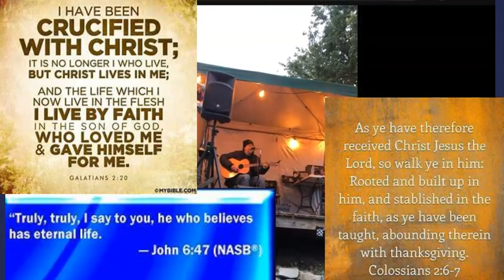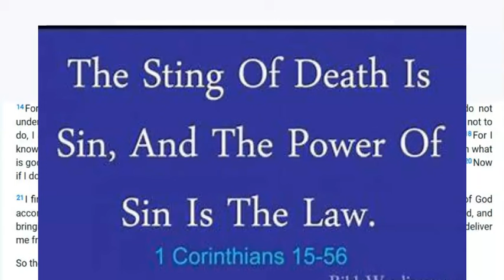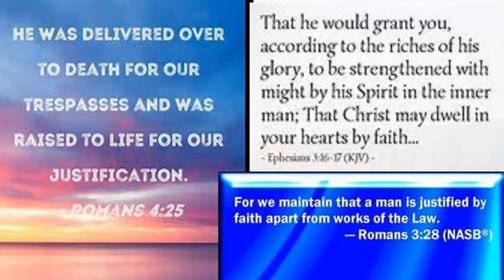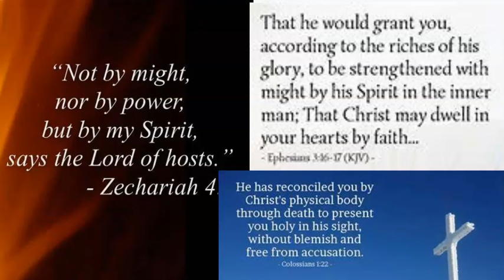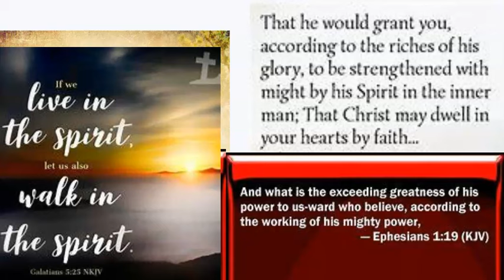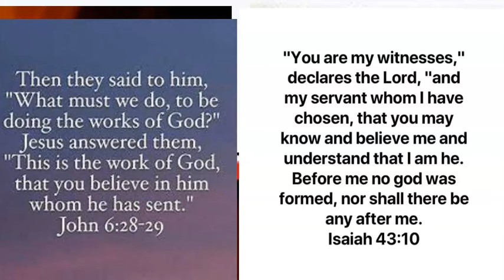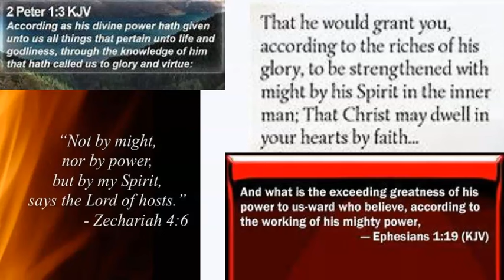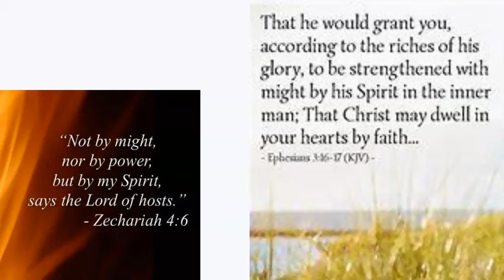Dealing with sin by the Spirit through faith alone.